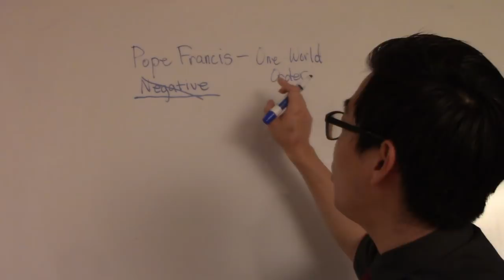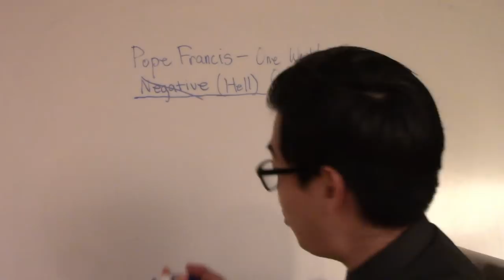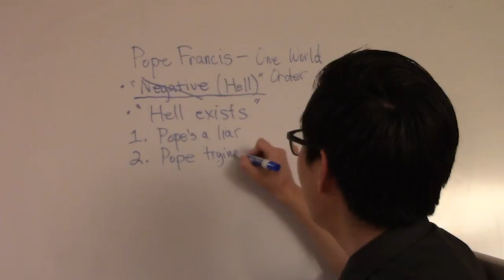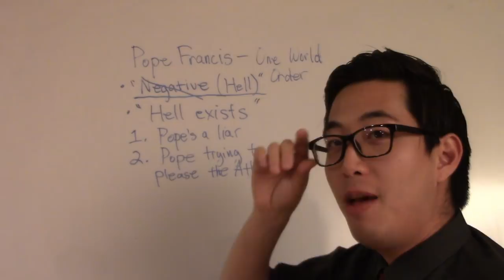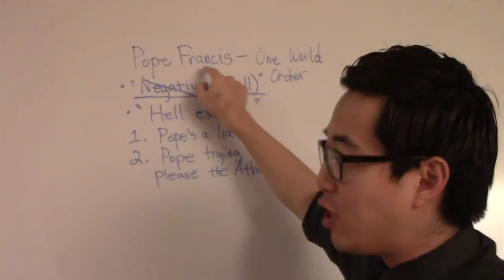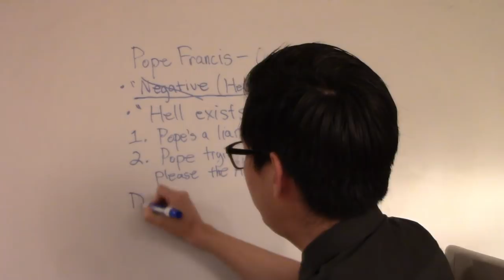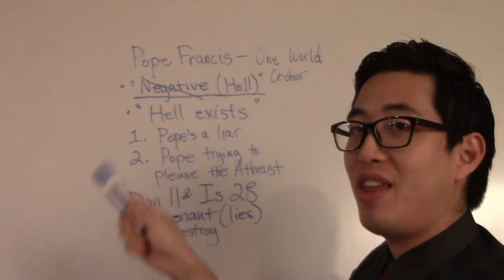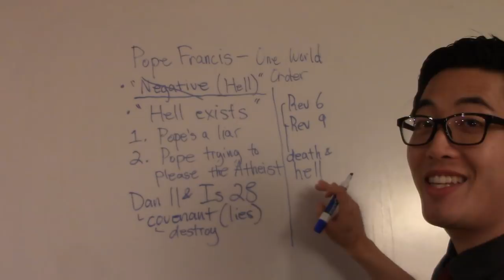Pope Francis Says No Hell? Hell's Covenant SOON!!! - Dr. Gene Kim